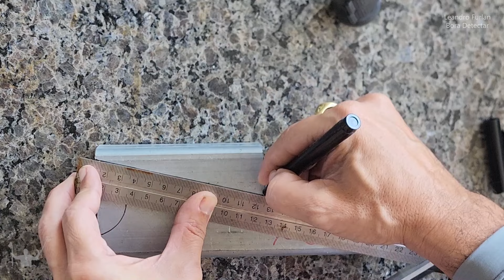Grande transformação ferramenta simples ao funcional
Transformação de uma ferramenta simples ao funcional com grande utilidade no detectorismo ou no dia a dia.

Bora Detectar ?

🔻🔻  Onde COMPRAR , Detectores de Metais ( Produtos que indicamos )

envie sua mensagem para nosso ZAP  ( 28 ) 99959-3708- apenas mensagem
ou clique no primeiro comentário fixo do vídeo

✔ (Não Obrigatório) Ajude o Canal produzir mais conteúdos. .
Ajude com R$ 1,00 ou mais.
Nome: Leandro Fraga Furlan

✔Rede Social: @boradetectar

✔ Caso queira enviar algum produto para agente testar na pratica segue nosso Whatsapp.
✔ Canal Bora Detectar  ZAP ( 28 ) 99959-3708

Sua presença em nosso canal e muito importante , agradecemos desde já.

✔ Alguns dos assuntos que você vai encontrar em algum vídeo do nosso canal,
Nova corrida do ouro, caçadores de tesouros, pepitas, pepitas de ouro bruto, achei pepita de ouro, maior pepita de ouro, detector de ouro, detector de metais, detector de metal.

✔Temos também videos relacionados a minelab Vanquish 340, Vanquish 440,  minelab Vanquish 540 e pro pack, equinox 600, equinox 800 no garimpo, pro find 15, pro find 35 entre outros detectores da minelab

✔Temos também vídeos relacionados a detectores chineses a linha MD.

✔ Para vídeos de aventura com drones, paisagem , exploração, aventura , com drone DJI, mavic air 2 , phantom , mavic pro

✔ Temos Live , com assunto relacionado a detectorismo , garimpo entre outros, com participação especial de algunas amigos,  e a Live com MINELA onde tiramos varias Duvidas sobre Aparelhos de detectorismo

sejam todos bem vindos em nosso canal